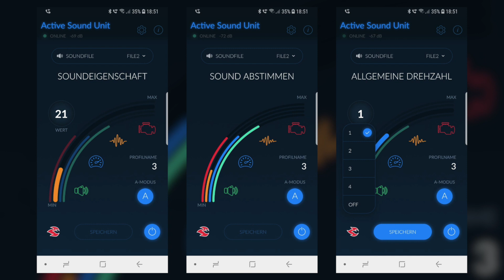AMG BOLLERN IM DIESEL SUV?! Mercedes Benz GLE 350d | Active Sound - Cete Automotive